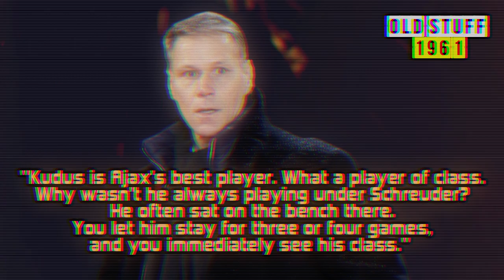MOHAMMED KUDUS IS BETTER THAN ANTONY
MARCO VAN BASTEN: "MOHAMMED KUDUS IS BETTER THAN ANTONY”

Since John Heitinga took over as head coach, Kudus has been placed on the right wing, and he has now scored four goals in six matches. As for Dutch national team legend Marco van Basten, he commented on Kudus' impressive performances. Invited by Ziggo Sport, host Jan Mulder gave his assessment of the Ghanaian player, "Kudus is Ajax's best player. What a player of class. Why wasn't he always playing under Schreuder? He often sat on the bench there. You let him stay for three or four games, and you immediately see his class." Marco van Basten agrees and compares Kudus to Antony, who is now at Manchester United, "In fact, I like him much better than Antony. He's a better footballer and he's more fun to play with." "Antony moves, but he can also be very chaotic. Kudus has much stronger technique and knows where he's going. Antony may be faster, but Kudus is smarter and more technical. He's more than a footballer and a versatile player for the team." Ajax midfielder Mohammed Kudus paid tribute to the late Ghanaian footballer Christian Atsu during his team's match against Sparta Rotterdam on February 19, 2023. Under FIFA Law 12, a player is automatically shown a yellow card by the referee if they remove their jersey to celebrate a goal. The law was implemented on July 1, 2004, and approved by the International Football Association Board (IFAB) at the IFAB's 118th Annual Meeting in London. However, after violating the rule, the referee who officiated the match, Pol van Boekel, did not show a yellow card to the Ghanaian footballer. In an interview, Kudus explained that the referee told him that he understood his situation and added that what Kudus did was for humanitarian and solidarity reasons. Kudus himself stated that he felt indebted to the referee for understanding him, and that his goal celebration was to give a final tribute to the late Christian Atsu and to all the victims of the earthquake in Turkey. Meanwhile, the match between Ajax and Sparta Rotterdam ended with a 4-0 victory for Kudus' team.